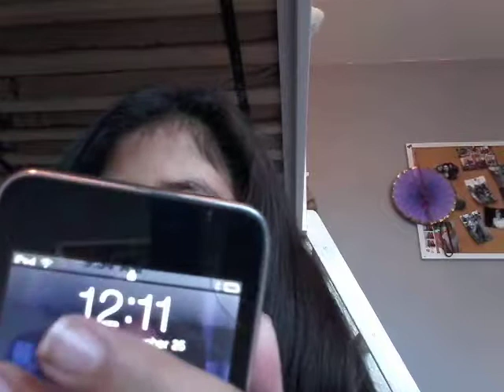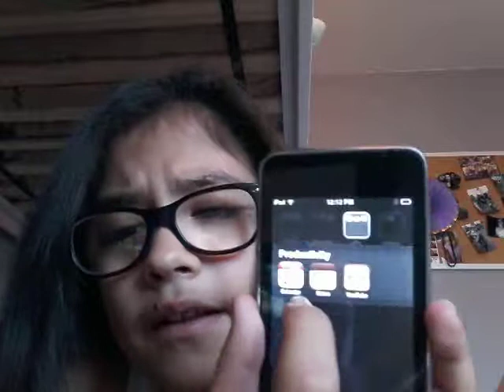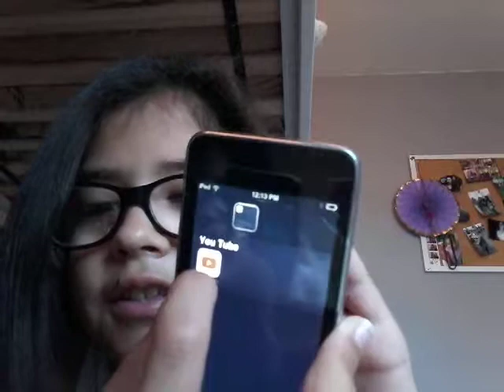What's on my ipod🎧📱😋